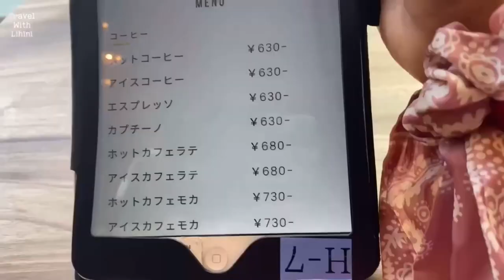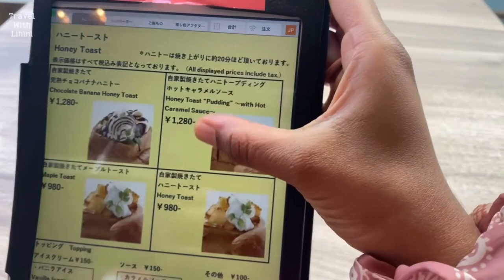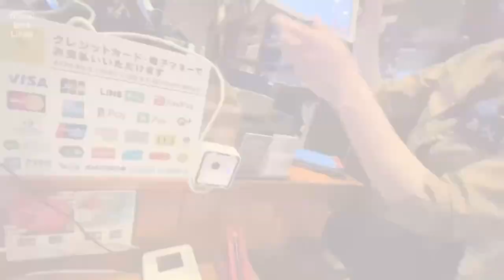Honey Toast Cafe 🍽️ 🍞🍯Tokyo’s sweetest cafe ever!!!🤤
Hi friends,

It’s been while!how are you!!!

Have you heard of Akihabara honey Toast?? It’s delicious, trendy and one of the most Instagram-Worthy in Japan today! It’s also known as Japanese Honey Toast or Brick Toast (or simply called Honey Toast or Hanitoo in Japanese), but best known as Shibuya Honey Toast as it’s believed to be originated in Shibuya District, Tokyo.

Shibuya Honey Toasts is made with a thick piece of fluffy toast topped with sweet ingredients such as whipped cream, ice cream, chocolate sauce, honey, maple syrup, fruits, etc. Various kinds of flavours are available depending on shops.

⭕️direction:with one line it will 15minutes from Tokyo:JR line🚊

©️Travel with Lihini

Music 🎶
By vita app
🎵on stage:Mewpot
🎵chill day:Mewpot

Who I am: I’m an writer and announcer currently living in Japan.Since I love Japanese culture I hope to share my experience and lot of stuffs about Japan .

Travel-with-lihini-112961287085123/